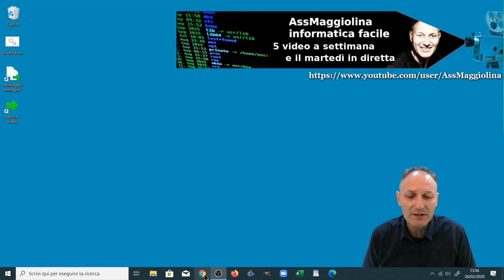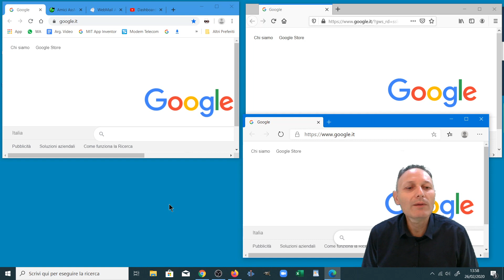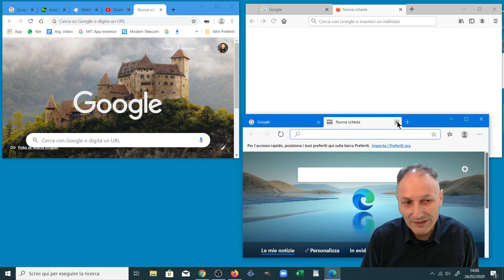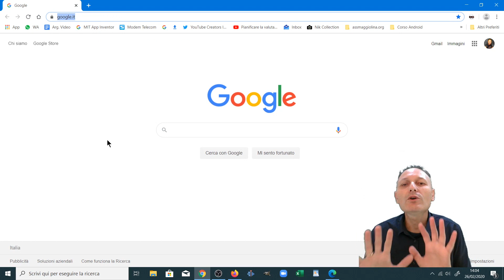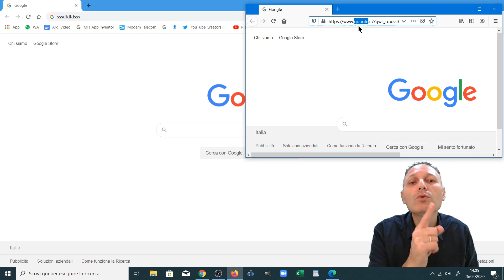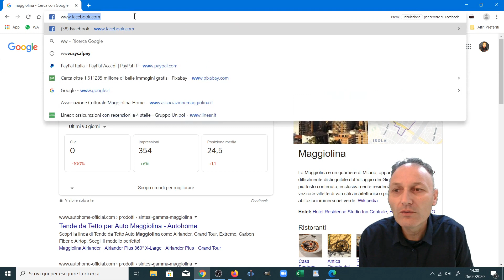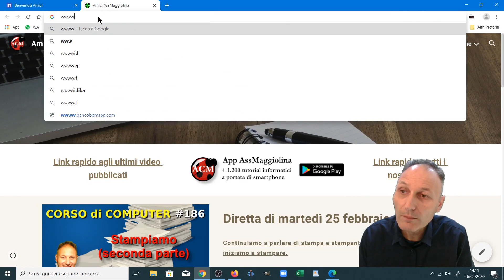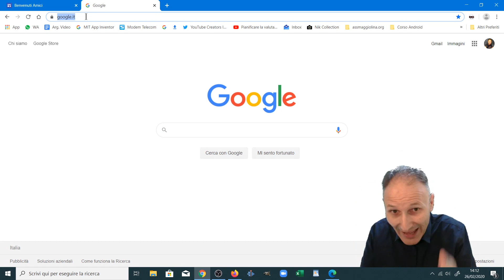25 Corso di informatica per principianti 2019/20 INTERNET | Daniele Castelletti | Ass Maggiolina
Iniziamo ad utilizzare il browser per navigare in internet.
Prosegue con questo video il Corso di Computer per Principianti edizione 2019/20 di Associazione Culturale Maggiolina. Il corso di informatica quest'anno sarà disponibile in doppia versione, registrata come questo video e live. La lezione in diretta streaming sarà trasmessa ogni giovedì alle 16.00. Ti aspettiamo.